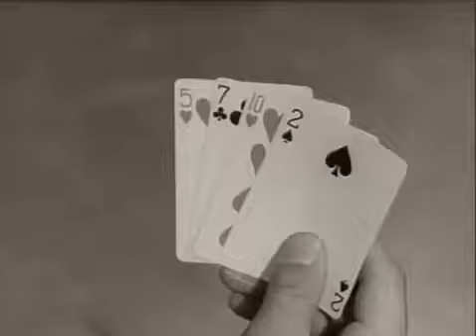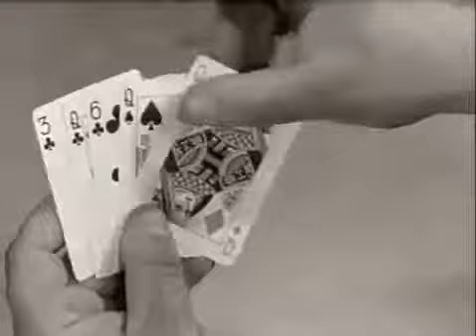McHale's Navy Full Episodes: Season 1x33 | "McHale's Millions"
McHale's Navy Full Episodes: Season 1x33 | "McHale's Millions" 30 May 1963 During a mission to investigate the crash site of a Japanese transport plane, .

McHale's Navy Es: S 1x12 | Beauty and the Beast When a photographer with an attitude is assigned to the 73 crew, McHale and the boys.

McHale's Navy Full Episodes: Season 1x03 | "McHale and His Seven Cupids" McHale and the boys go all out to try to help Parker win the attention of a very .

McHale's Navy Full Episodes: Season 1x18 | One of Our Engines Is Missing McHale and the boys must scheme to procure new engines for their beloved boat, .